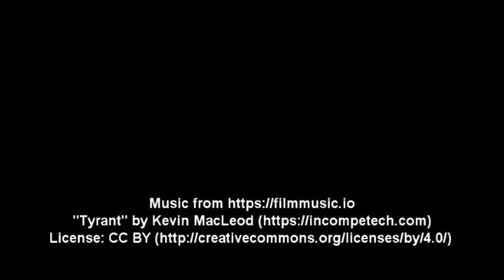AoW 12 18 19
The Custer County Chronicle Athlete of the Week for the week of Dec.